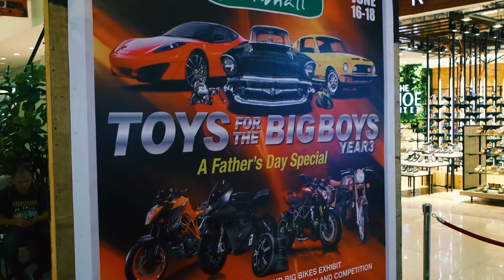Toys for the Big Boys Year 3 Day 2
This is day 2 of the event hosted by Parkmall where the combined forces of Cebu Plastic Modelers League, Da Geek Squad, Cebu Gundam Society, Bea's Diecast Shop, and Transformers Legacy Cebu showcased their awesome collections.